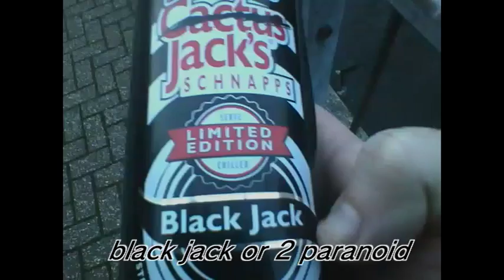black jack or 2 paranoid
this night was something. there was a second vid am not happy with I will keep it with me. no I didn't kill her ha ha